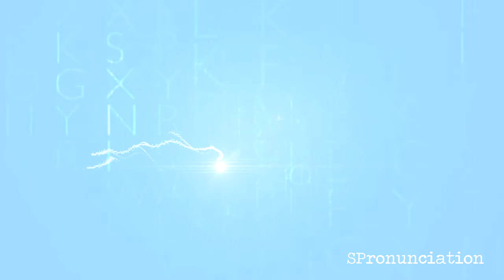How to Pronounce Lunch (Comida) in Spanish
Learn how to say Lunch in Spanish.
The Spanish word for Lunch is Comida.
This video shows how to pronounce Comida.